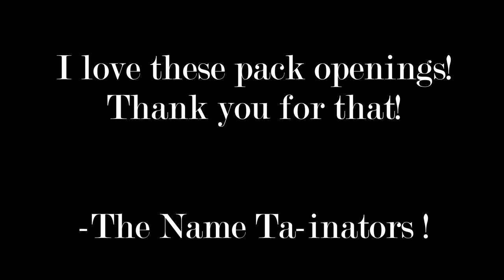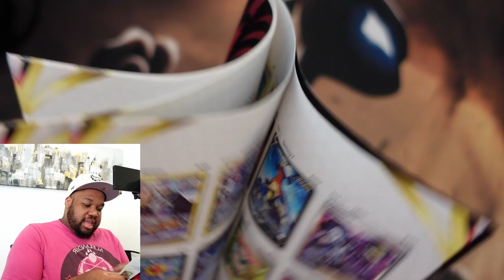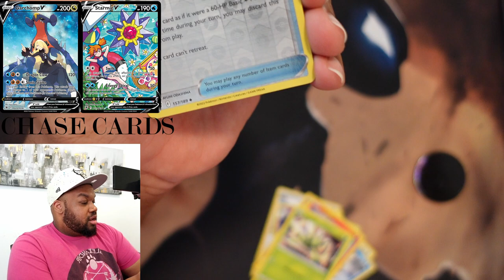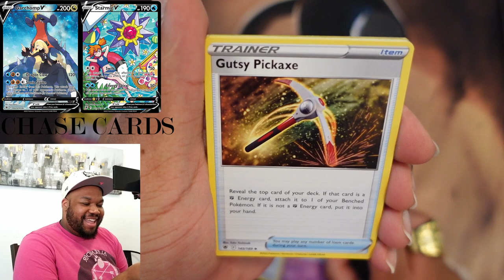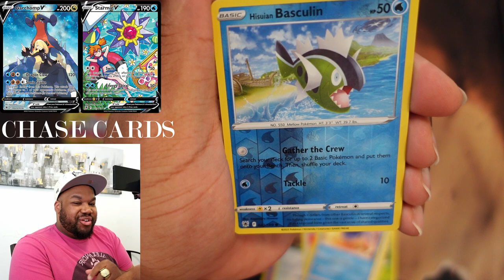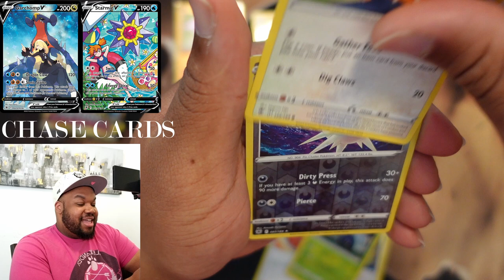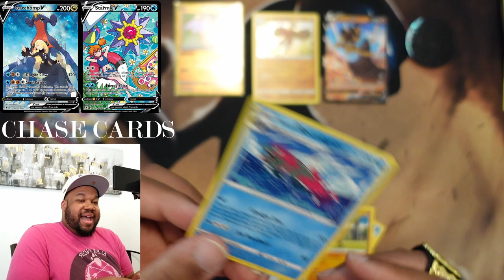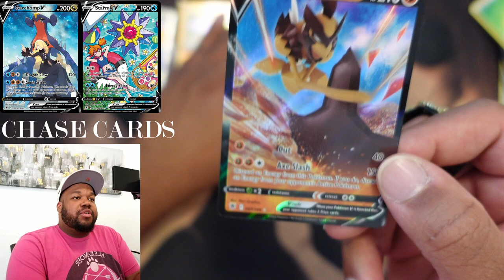Pokemon Center ETB Opening